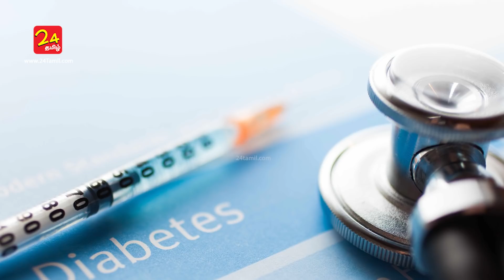ரவை எந்த செடியிலிருந்து வருகிறது தெரியுமா?